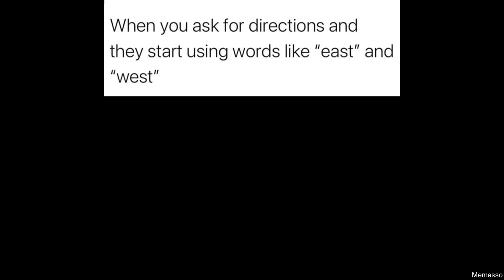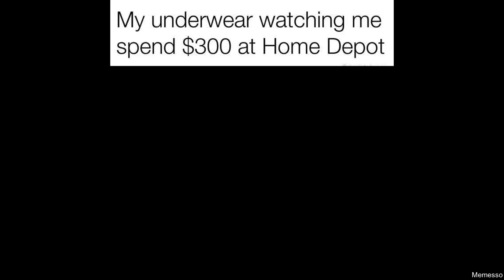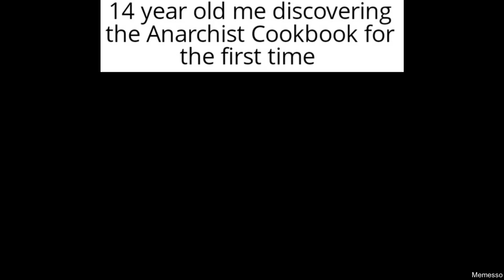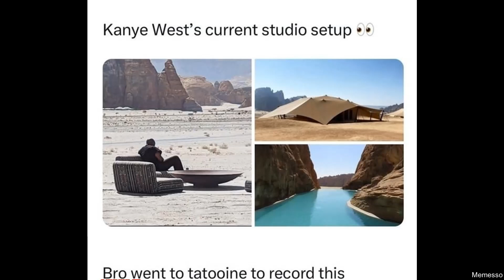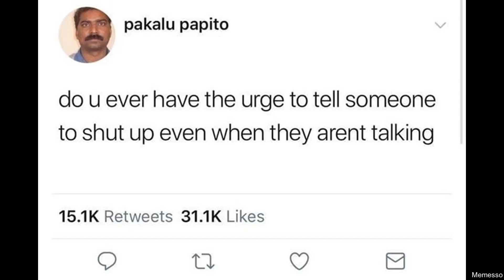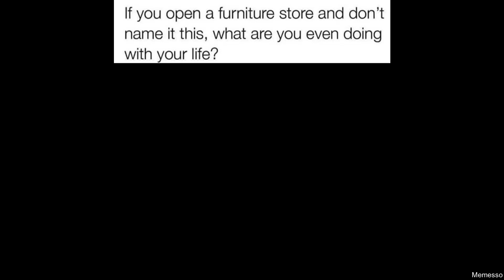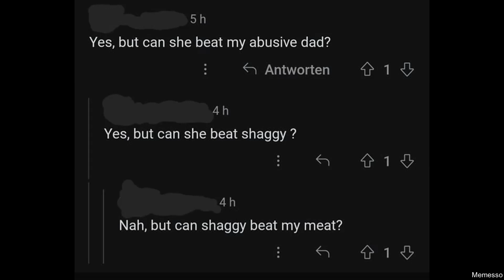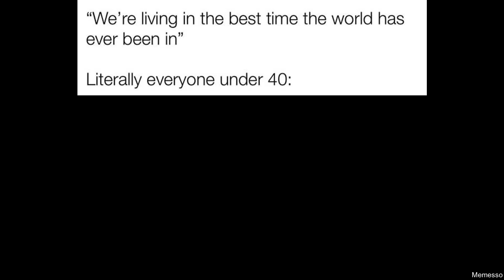DAILY FRESH MEMES 312